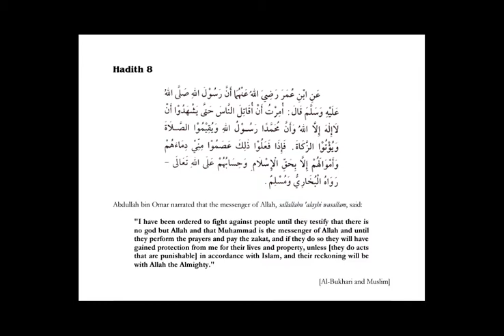Lesson 9 - 40 Hadith of Imam Nawawi - Hadith 8 - The J Word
One of the most controversial and misquoted traditions of The Prophet Muhammad Peace be upon Him, who said "I have been ordered to fight against the people until they testify that there is no god but Allah..."

Imaam Yahya explains the context and the correct understanding and relevance of this Hadith.

Join Imam Yahya Momla as he goes over the 40 Hadith of Imam Nawawi and explains their meaning and their relevance in today's world.